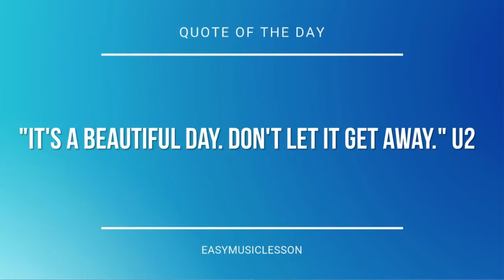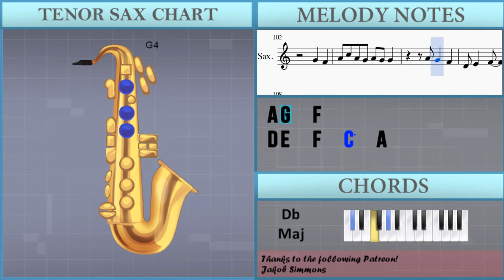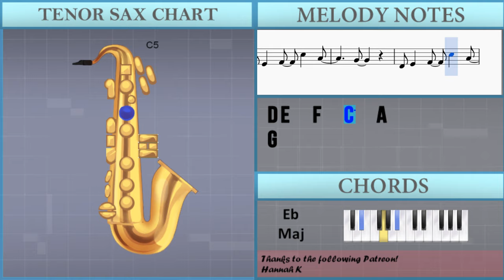How to play Stitches by Shawn Mendes on Tenor Sax (Tutorial)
The easiest way to learn how to play Stitches by Shawn Mendes on the tenor sax. It's a tenor sax tutorial for Stitches by Shawn Mendes.

EasyMusicLesson teaches you to play the your favorite instrument, through easy and simple animation so that you too can learn how to play Stitches by Shawn Mendes on the tenor sax easily. A tenor sax tutorial with visual animation graphic.

Notes of the tutorial:
D5   C5   A4   G4 A4
G4 A4
C5 D5 D5 D5 D5 D5
E5   E5   E5   F5 F5
A4 C5 A4 G4 A4 G4 G4
G4   F4
A4 G4   F4
D4 E4   F4   C5   A4
G4
G4
G4   F4
A4 G4   F4
G4
G4
D5   C5   A4
D5   C5 A4   D5
C5     A4   G4 A4
F4 F4 F4 G4 A4
A4   A4   A4
A4   A4   G4
G4   F4
A4 G4   F4
G4
G4
G4   F4
A4 G4   F4
G4
G4
G4 A4 A4   A4   F4 G4
A4 A4 A4 A4 A4   G4
A4   A4   G4
A4   A4   G4
G5 A5 A5   A5   F5 G5
A5 A5 A5 A5 A5   G5
A5   A5   G5
G4   F4
A4 G4   F4
G4
G4
G4   F4
A4 G4   F4
G4
G4
G4
G4
G4
G4